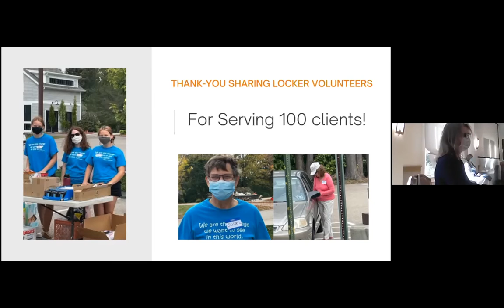Worship Sunday October 24,2021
The Gospel of Doing Nothing - Led by Rev. Ellen Quaadgras
It takes time to cultivate relationships. And time is exactly what many of us feel we do not have. Or, can’t grant ourselves. Why? Let’s see what insights Rev. Darcy Baxter’s “Gospel of Doing Nothing” might have for us.